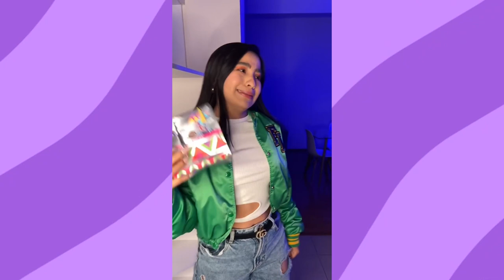RECOPILACION DE MIS MEJORES TIKTOKS - Scarcuchi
Vine: scarcuchi

BUSQUEDAS RELACIONADAS:
RUBEN TUESTA
MATI HISPANO
PACO DE MIGUEL